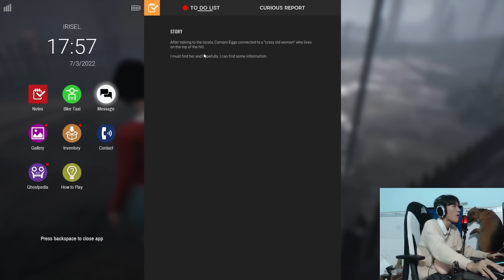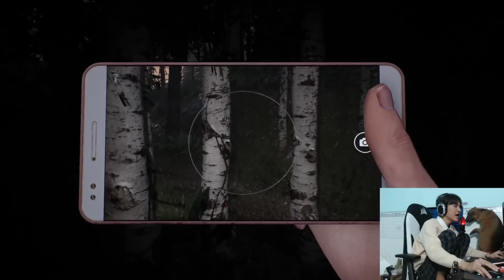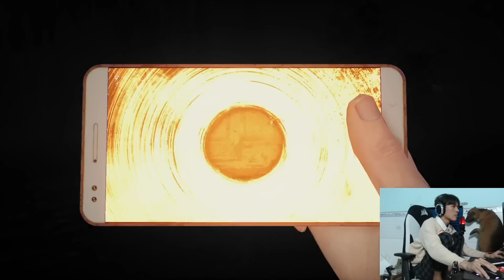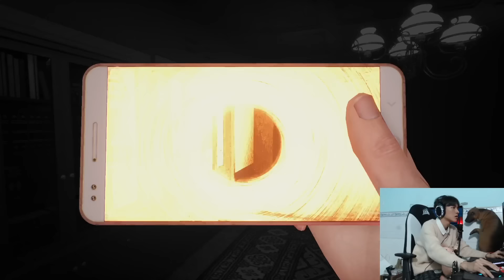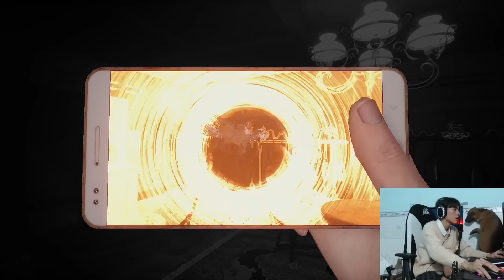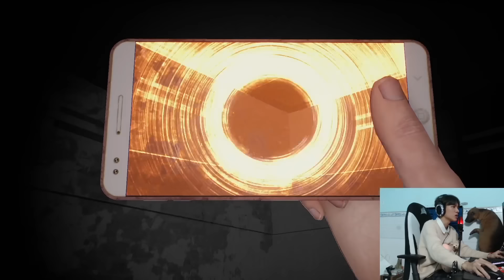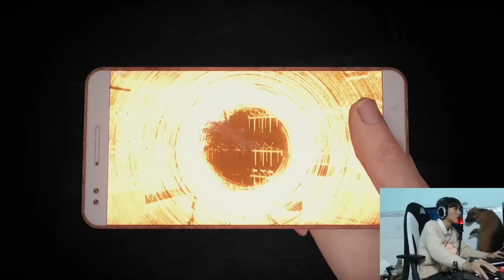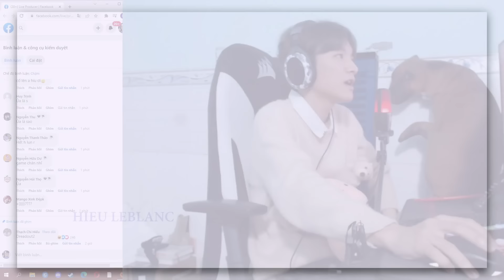(DREADOUT 2 #3) EM HIẾU CHẠM TRÁN TRÙM CUỐI SIÊU CĂNG THẲNG, CHÍNH THỨC PHÁ ĐẢO.